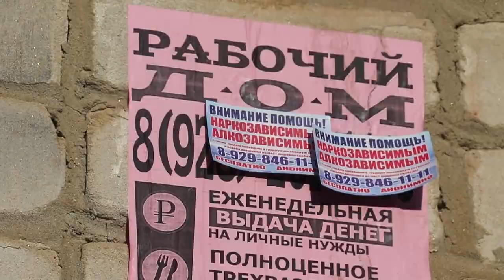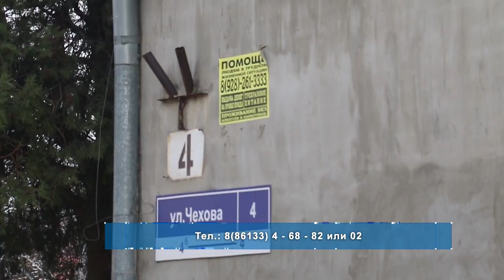Антинаркотическая работа в Анапе